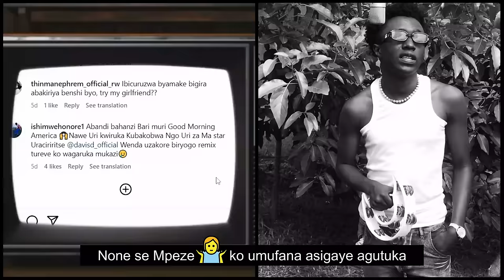Yee Fanta - Nonese Mpeze ?🤷‍♂️ ( Freestyle)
Amazone Music

Song:Nonese Mpeze? 🤷‍♂️

Show Bizz Ep 1
Artist: ​⁠​⁠ @YeeFanta

Mix/Masterd: Punja Mix

IYIWACU Style 🪕

Writers : @YeeFanta & @vocal_king